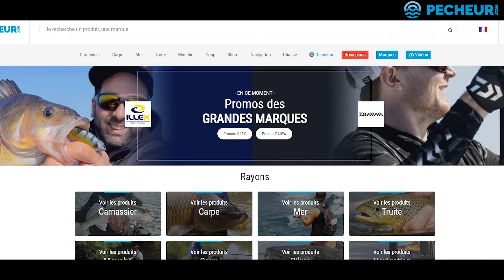+ 17kg pour cette CARPE avec une TECHNIQUE de PÊCHE IMPROBABLE !!! NOUVEAU RECORD ???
Des BONS de REDUCTIONS sur PÊCHEUR.COM :
en cliquant sur les générateurs de codes :
Nous sommes partis avec Tim pour un tournage, quand tout a coup nous avons aperçu des énormes carpe venir gober le pain en surface.
Elles doivent fait plus de 15 kilos, je n'ai qu'une canne à mouche dans la voiture...
Je décide donc de tenter de pêcher une enorme carpe en surface au pain avec une canne à mouche, vais y arriver ...
Bon visionnage